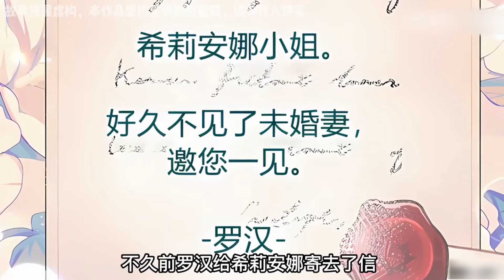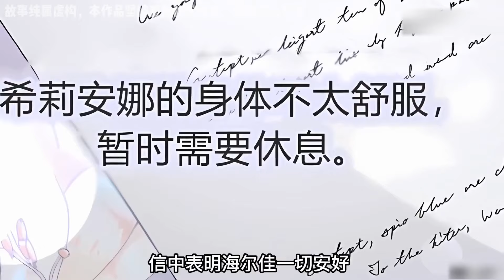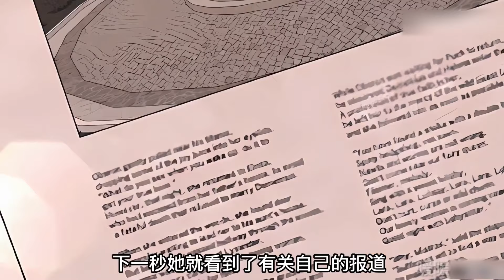一口气看完【我成了假女儿】优雅的贵族之女，竟然是个冒牌货，她所有的一切都将失去，还要嫁给凶残的皇太子！